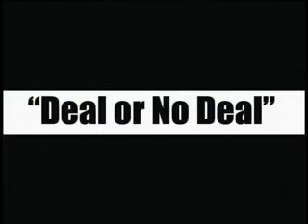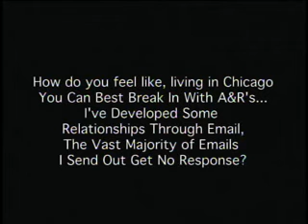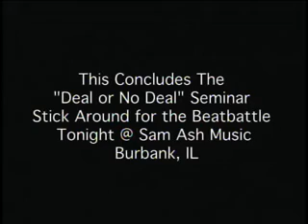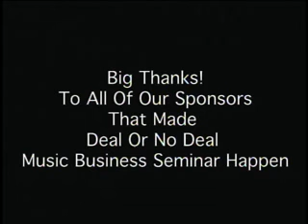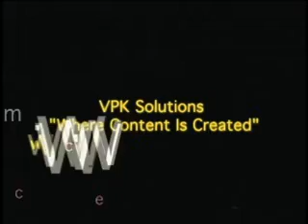Deal or No Deal Music Industry Seminar held in Chicago (2007)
- In this full-length presentation of the Deal or No Deal Music Industry Seminar held in Chicago in April 2007, panelists Shawn Murphy (ASCAP), Jeff Sodikoff (Platform-One Entertainment) and Lenny Santiago (Roc-A-Fella/Def Jam Records discuss the keys to making it in the music industry, such as the value of a higher education versus street-level experience, how to network effectively, how to get an internship, and what a bad record deal looks like. They also share their personal secrets on career planning, workflow and earning respect in the industry.